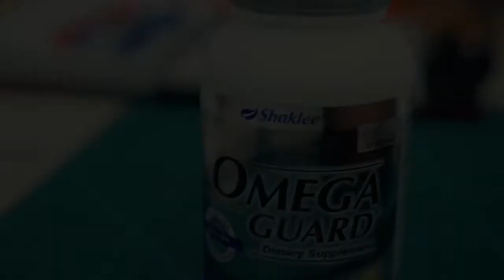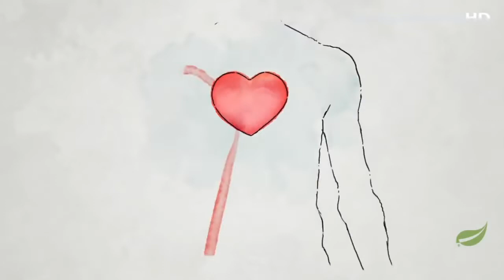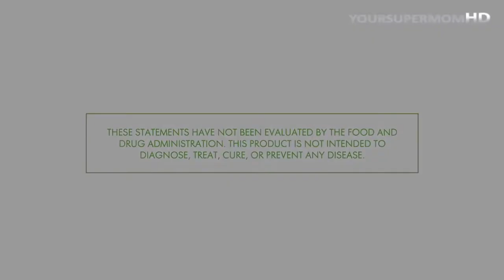Omega Guard Shaklee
Omega guard shaklee yang terbaik. Hubungi kami